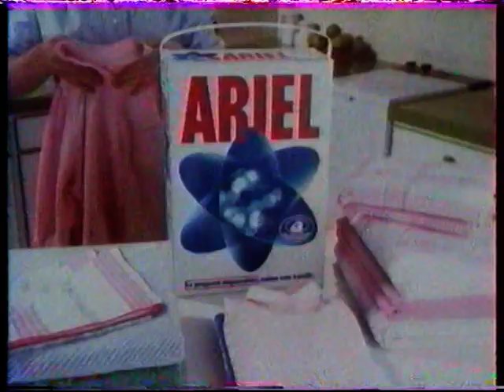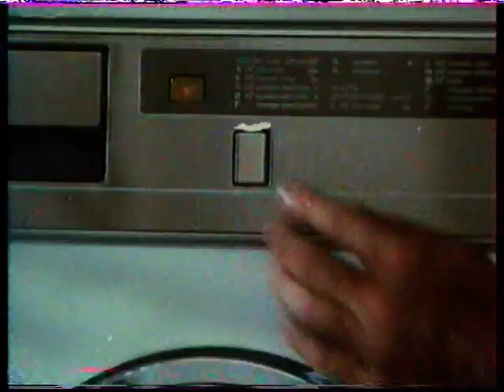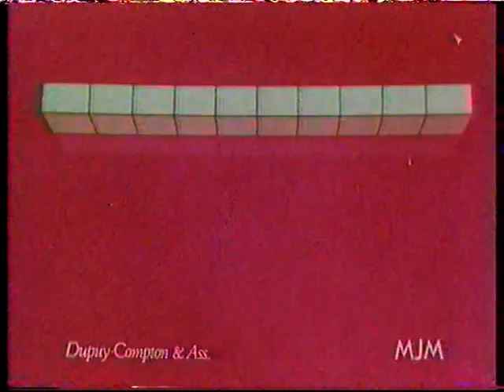TF1 1985 PAGE DE PUBLICITE + Evelyne Dheliat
Pas assez d'informations pour retrouver la date de diffusion.
Betamax vers enregistreur à disque dur.